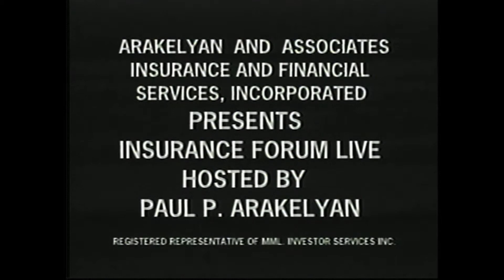Alexia Vassiliou - Interview for "NEVER AGAIN" Peace Concert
"NEVER AGAIN" Peace Concert
November 1, 2011
Gibson Amphitheatre
Universal CityWalk

22-time Grammy Award winner, Rock & Roll Hall of Fame Legend
and United Nations Ambassador of Peace

Stevie Wonder
Chaka Khan
Eric Benet
Pras Michel
Malina Moye
Alexia Vassiliou
Michael Stone
Flora Martirossian
Arto Tuncboyaciyan
Rozi
E&G Band
and others...

Along with a host of internationally famous friends and celebrities united in a cause to help build awareness about injustice in the world and the need of the international community to be of one voice.

Artists for Peace (AFP) announced today, October 19, 2011 the countdown to the largest peace event of the year set to take place on November 1, 2011 (11/1/11) at the Gibson Amphitheatre at Universal CityWalk. The "Never Again" Peace Concert this year will be honoring the legendary Stevie Wonder for his continuous efforts as the United Nations Messenger of Peace.

The "Never Again" Peace Concert is an annual event that brings together some of the hottest artists from around the world for an evening celebrating life and survival. Performances by American artists Chaka Khan, Eric Benet, Pras, Malina Moye will be accompanied by world music performances by Flora Martirosian, Arto Tuncboyaciyan, and Alexia Vassiliou to name a few. The artists will perform hits of their own as well as a special selected tribute song for this year's honoree, Stevie Wonder.

The "Never Again" Peace Concert serves to increase awareness and create better understanding of the injustices of discrimination. In the words of founder Flora Martirosian, "We must do everything we can so that, in this day and age and beyond, we make sure we educate our youth to be more understanding and harmonious" Martirosian goes further on to say, "It is with great respect and pleasure that we are able to give the United Nations Messenger of Peace, the legendary Stevie Wonder the AFP Angel Award for his ongoing work to help others through change."

Proceeds from the concert event go to benefit several key charities. These organizations include Children with Leukemia in Armenia, The Chaka Khan Foundation, We Are You Foundation, Genocide Memorial Museum, as well as Artists for Peace to name a few. You can join these artists and supporters from around the world of music and art. Tickets are now available through all Ticketmaster outlets and Gibson Amphitheatre box office. Tickets starting at just $40.

The concert's founding organization, Artists for Peace began in 2008 by founder Flora Martirosian whose mission is to unite artists from around the world for awareness campaigns. Through the universal language of music and art, artists can help influence global change as well as educate and prevent further crimes against humanity.